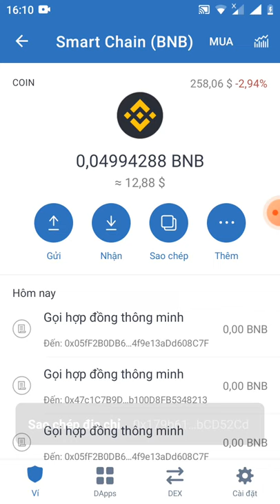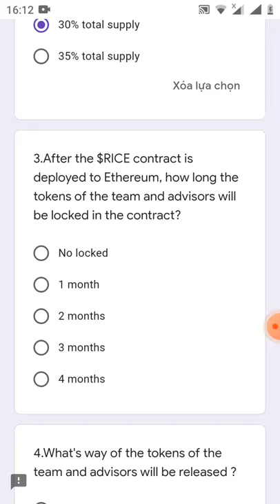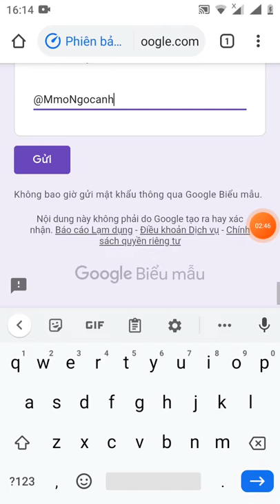Claims 800 SALT token PREE 300$/New Aidrop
Link điền from

Link following tiwter

đáp án đúng

1)A
2)C
3)D
4)A
5)A
6)B